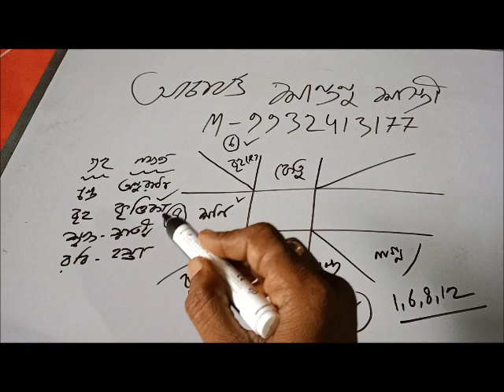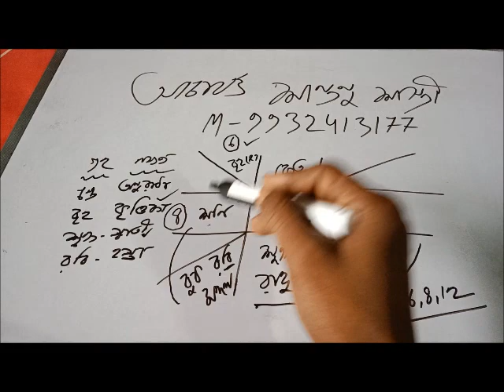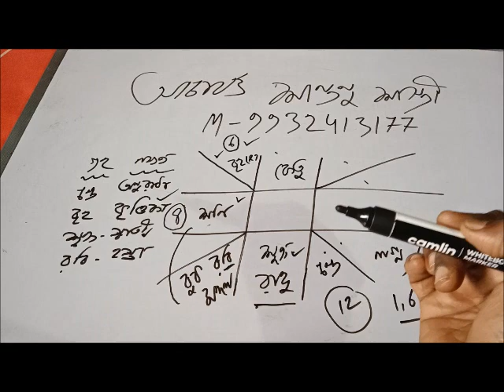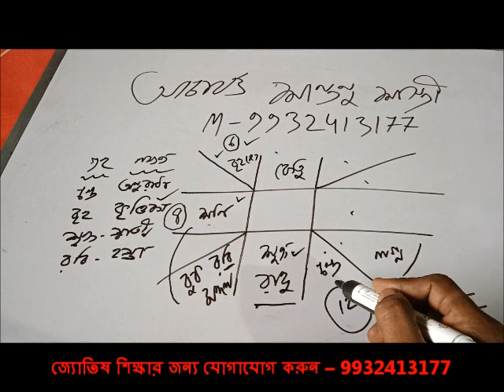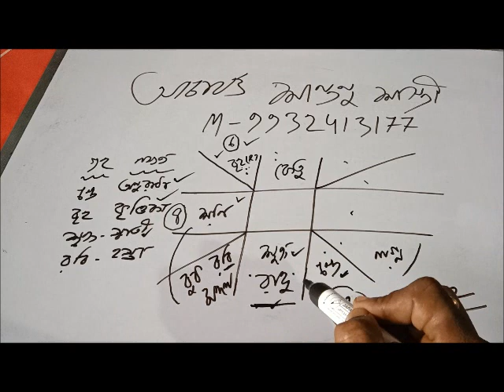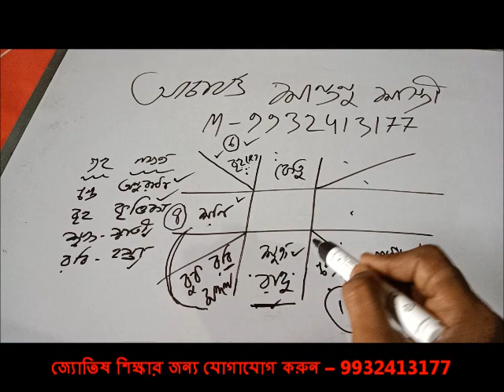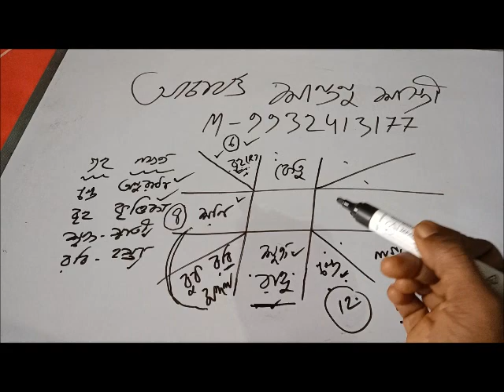Medical Astrology ( লিভার, অজীর্ণতা, জল বাহিত রোগ, এলার্জি, চক্ষু রোগ ও শিরঃপীড়া জনিত সমস্যা )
Online / Offline জ্যোতিষ বিষয়ক পরামর্শে .এবং online জ্যোতিষ বিষয়ক Class এর জন্য... জ্যোতিষ আচার্য্য শ্রী শান্তনু শাস্ত্রী 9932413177 ফোন করুন অথবা WhatsApp করুন 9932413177

Liver And Medical Astrology | Best Astro Remedies for Liver problems | Secret of Medical Astrology
आँखों से जुड़ी समस्याएं और ग्रह | Eye Problems in Medical Astrology |
Medical Astrology जानिए Joint , Knee और Back Pain कौनसे ग्रह देते हैं व उपाय-SURESH SHRIMALI
आंखों की बीमारियां कुंडली से कैसे देखें | Eye disease and Astrology | नेत्र रोग | Medical Astrology
Medical Astrology | Planets and Diseases | Remedies for Diseases |
Diagnosis & Remedies of Cervical Spondylosis & Back Pain through Medical Astrology &
Disease,Medical Astrology and Vedic Knowledge
Health and Astrology | Medical Astrology Reading | Medical Astrology Predictions | Vedic Astrology
In Medical Astrology Liver Cirrhosis कैसे मृत्यु का कारण बनेगा | Chapter-39
Medical Astrology-ग्रहों की कौनसी चाल आँखों की रोशनी को करते हैं कम व उपाय
LIVER PAIN || लिवर पेन क्यों होता है जाने कारण इलाज व बचाव।
ज्योतिष में आँखों की समस्या - कारण एवं उपाय l Eye Astrology l Eye Problems in Astrology
Headaches – Causes, Triggers and Treatments | Eye & Headaches | Dr Kashish Gupta Max Healthcare
Medical Astrology
Problem in Eyes: Medical Astrology Remedies. Detailed description of Mantra s and Devta s of Eyes.
Astrological Reasons for Eye Problems and Best Remedies for Eye Issues--Kashmira Thakkar
Medical Astrology EP-2 जानिए Horoscope के किस घर से बीमारियां व सर्जरी Decide होती है-SureshShrimali
Medical Astrology-ग्रहों की कौनसी चाल आँखों की रोशनी को करते हैं कम व उपाय-SURESH SHRIMALI

medical astrology tamil,
vedic medical astrology lesson 1,
vedic medical astrology,
0 degree planets astrology,
0 degrees in astrology,
hard aspects in astrology,
6th bhava in astrology,
strong 6th house in astrology

liver, eye problem and back pain in astrology,
liver causing back pain,

eye back pain problem,
eye problems in astrology,
back pain in astrology,
back pain in menopause,
lower back pain in menopause,

dr berg on lower back pain,

causes of low back pain in females,
eric berg back pain,
dr hansaji yogendra back pain,
herbal for lower back pain,

remedies for heart problem in astrology,
right lower eyelid twitching astrology,

cause of right lower back pain,

lower back pain herbal remedies,
can menopause cause back pain,

can liver disease cause back pain,